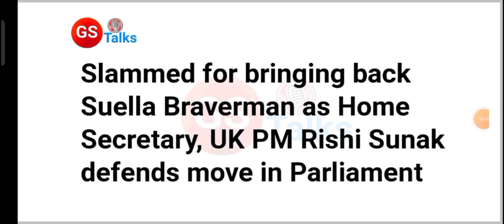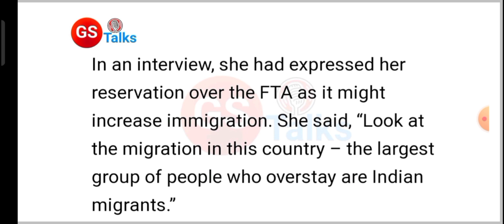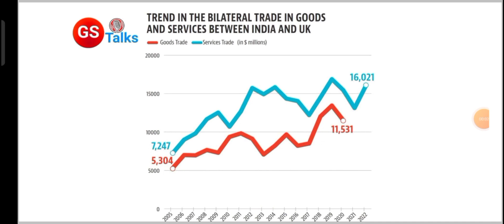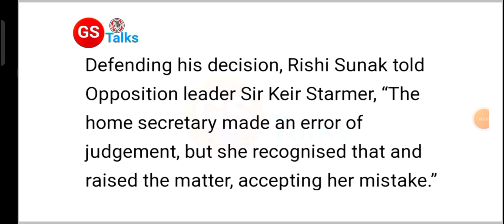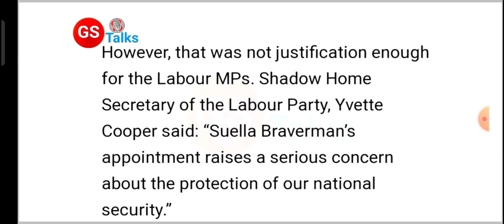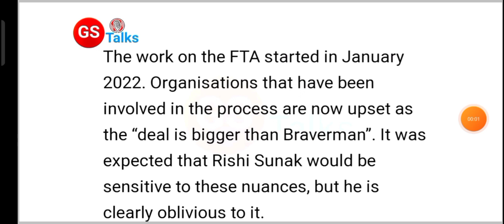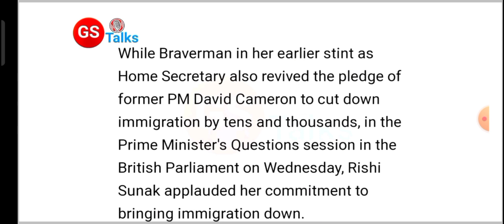Rishi Sunak brings back anti-India minister | India and UK shocked at the move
Anti-India UK minister resigns after pressure | भारत के खिलाफ बोलना पड़ा महंगा ?

Hello everyone,
Welcome to another video in which we will discuss the reappointment of Suella braverman. Watch the video till end.

latest news
news
top news
live news
breaking news
Rishi Sunak
Rishi Sunak New UK PM
UK PM
Next UK Prime Minister
New UK PM
Rishi Sunak's First Day
UK parliament
Rishi Sunak Live News
UK New PM Rishi Sunak
British PM
Rishi Sunak Live Updates
United Kingdom PM
Rishi Sunak Live News Today
UK PM Latest Updates
uk minister
uk minister on india
uk minister resigns
uk minister speech
uk against india
uk minister resigns in hindi
uk news
suella braverman
Liz truss
liz truss resigns
uk PM resigns
uk PM Liz truss resigns
Rishi sunak
Rishi sunak next PM of UK
suella braverman on india
uk economy
reversed cut tax policy
cut tax policy
tax policy
india uk relations
international relations upsc
upsc 2023
Latest UPSC Videos
Latest UPSC Current Affairs
Current Affairs 2022
Burning issues for UPSC Exam
china
world